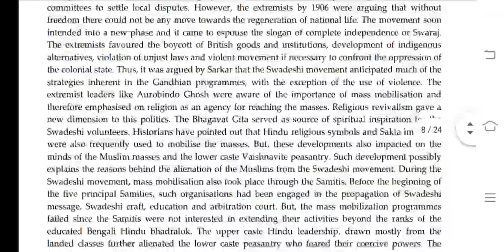MHI 09 Ignou Solved Assignment 2020-21